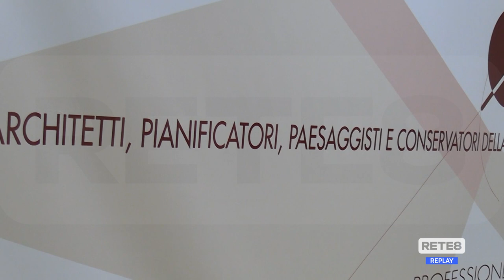Teramo - Nuove norme per gli appalti, architetti preoccupati